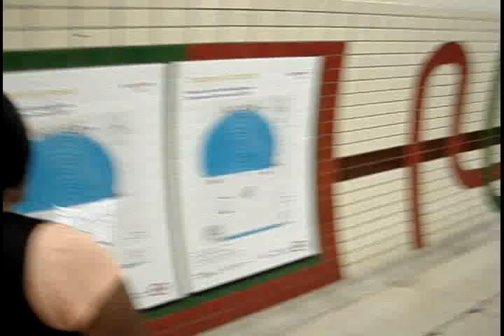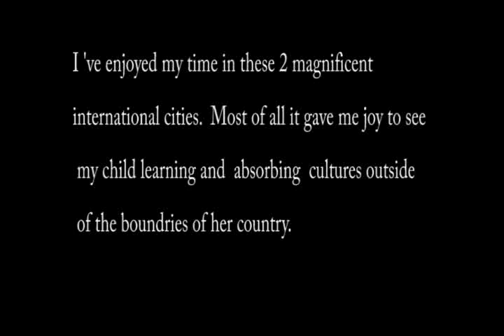London Paris 2007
Tour of London and Paris June of 2007